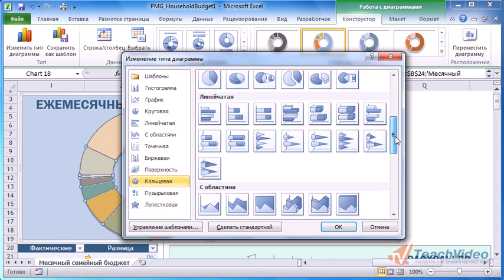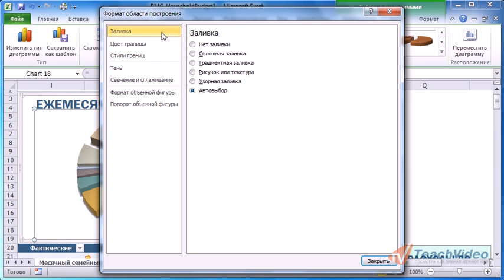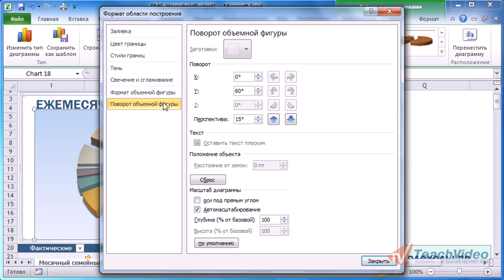33. Форматирование диаграммы